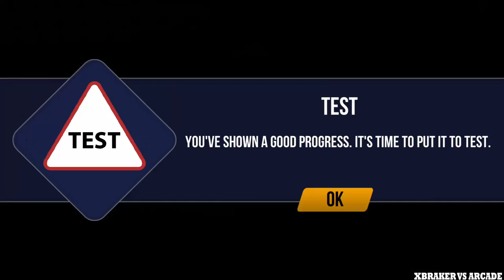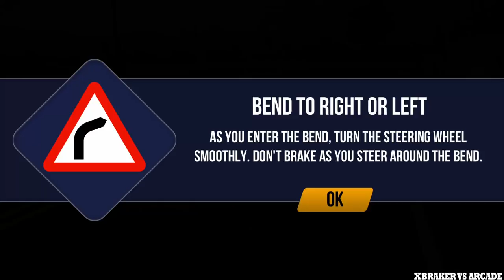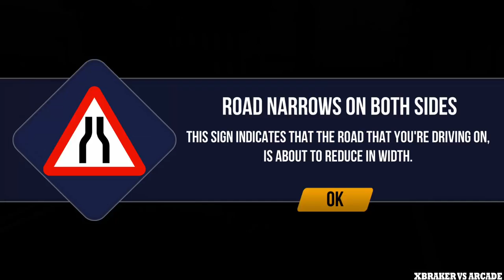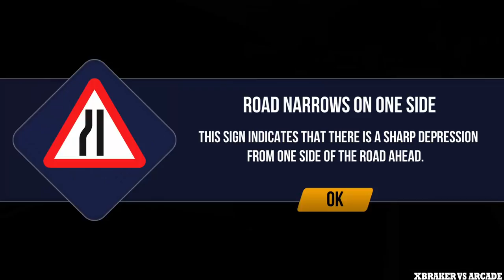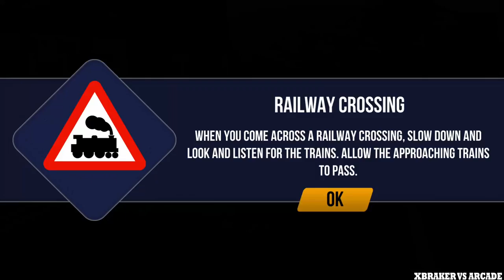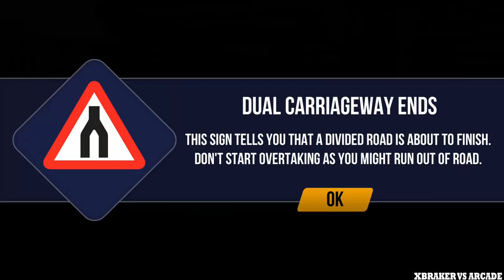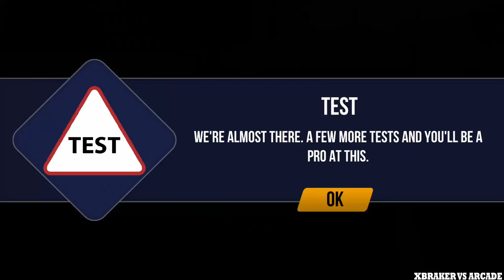Driving Academy UK { DA UK } | Driving Academy United Kingdom 🇬🇧 - Android GamePlay FHD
♥ About This Game: Welcome to the driving school that helps you learn how to drive like a pro in UK. From the makers of superhit games like ‘Driving Academy’ and ‘High School Driving Test’ comes an exciting new car simulator game – Driving Academy UK.

Every country has its own road rules and UK has plenty of them. Here’s a car game that serves as a handy guide to driving like a pro. Decode the road signs and learn all the rules and regulations. Master the roundabouts, pretzel loops and steep hill turns. There are tests levels to perfect your skills. Choose from 15 awesome cars and get going on the road.

Experience real life driving lessons and UK’s road etiquettes. Download Driving Academy UK @Games2win from the Google Play Store Store for free.

Driving Academy UK Features:
Experience real-life driving in the city of London
- 75 levels to play, including the License Tests and Academy!
- 45+ unique road signs to learn
- 15 different cars to choose from
- 3 different camera views
- Realistic driving mechanics
- Drive through iconic locations of London.

Minimum Requirement :
2GB RAM | Android 4.0 or later | Device powered by an ARMv7 (Cortex family) CPU | GPU support for OpenGLES 2.0 is recommended

Games2win is a fun company that believes in creating amazing and enjoyable games for all ages. We have 800+ proprietary free games that are available both online and on mobile. Some of our smash hit games are Driving Academy 2017, High School Driving Test, Friends Forever Stories, Star Fashion Designer and Fab Tattoo Design Studio. Currently, our company boasts of more than 120 million app downloads and 9 million gamers a month. And this is just the beginning!